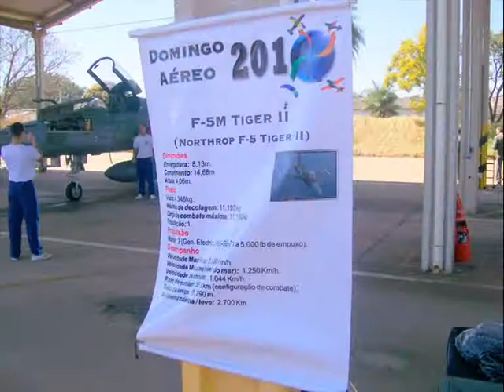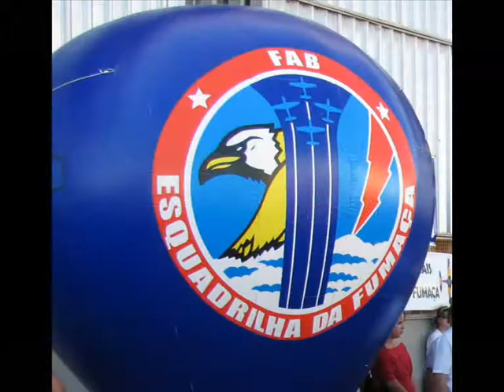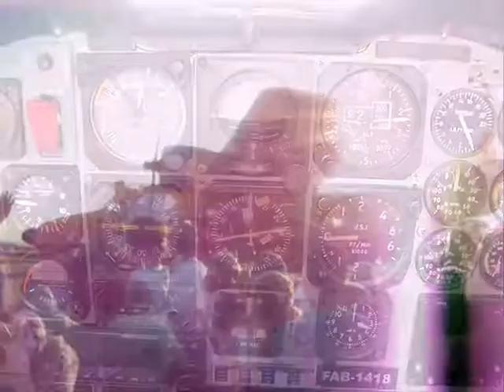DOMINGO AÉREO 2010 - Fotos e vídeos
Pequeno clip que montei com as melhorees de minha autoria no Domingo Aéreo 2010